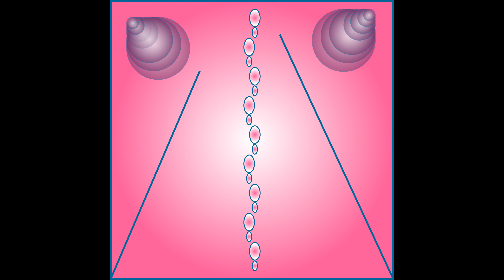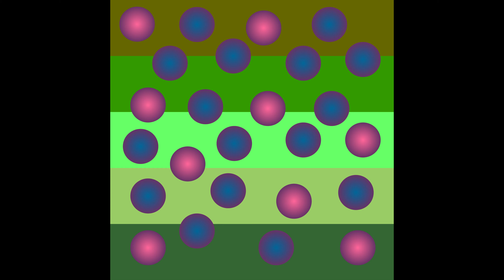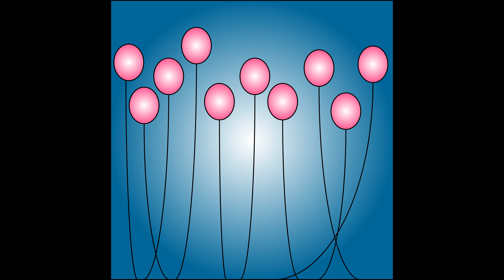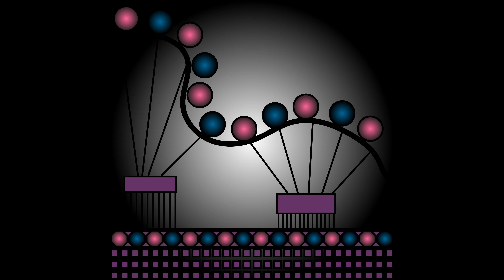Imagination Food - Abstract Digital Art Slideshow (2016)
A slideshow of abstract digital art from 2016 by Imagination Food Media.
Original music by Imagination Food.
Thank you for your support. Enjoy!

Also available on most streaming services. Thank you. Enjoy.